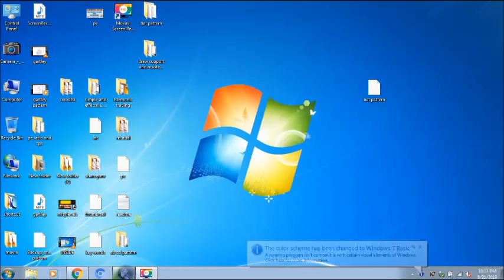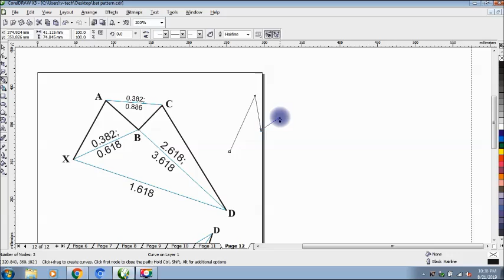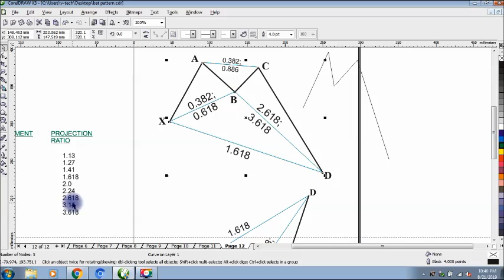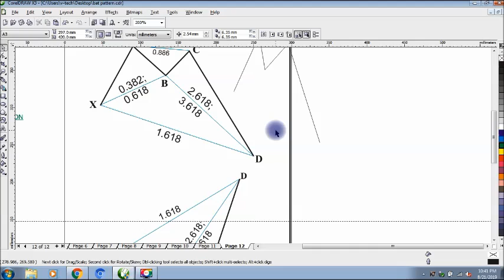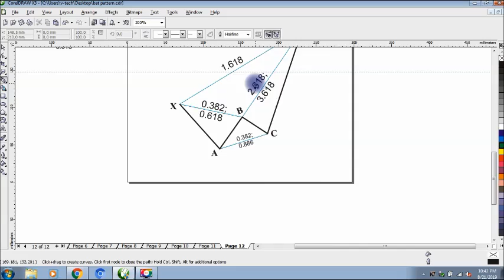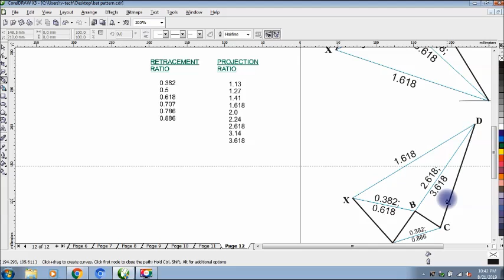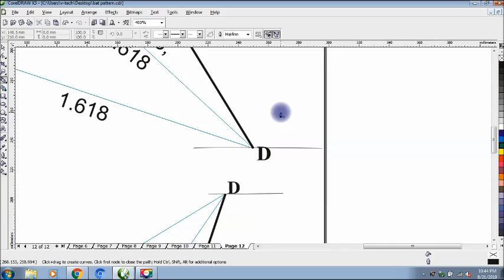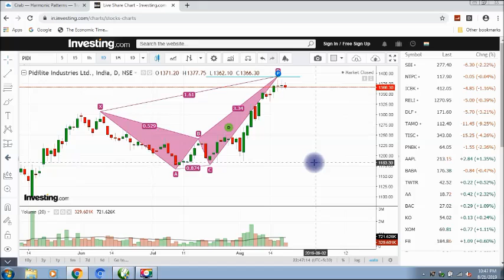crab pattern in tamil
crab pattern is one of harmonic trading patern. There are two types in crab patter bullish crab pattern and bearish crab pattern.